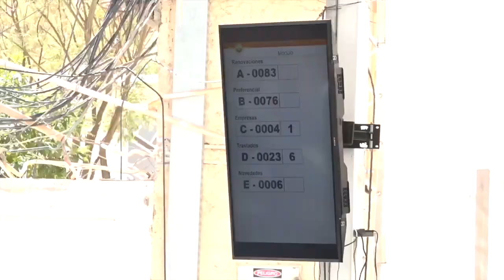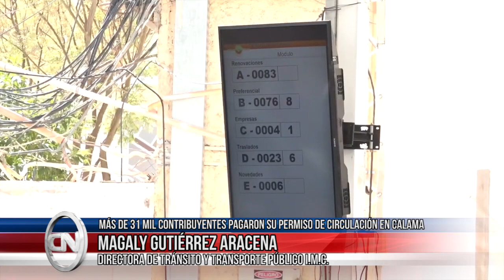03 abr 2024 Más de 31 mil contribuyentes pagaron su permiso de circulación en Calama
03 abr 2024 Cerca de 31 mil contribuyentes realizaron el proceso de pago del Permiso de Circulación 2024 en Calama, sin embargo, y este 2 de abril comenzó a regir la multa asociada al pago fuera de plazo, que oscilan entre los 65 mil y casi los 100 mil pesos... La atención continuará en la cancha de la municipalidad durante todo abril